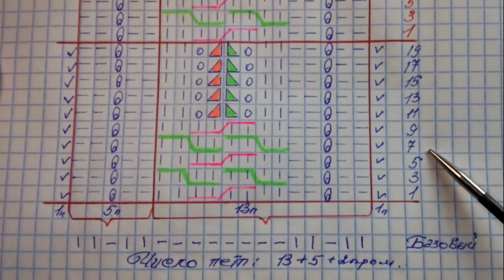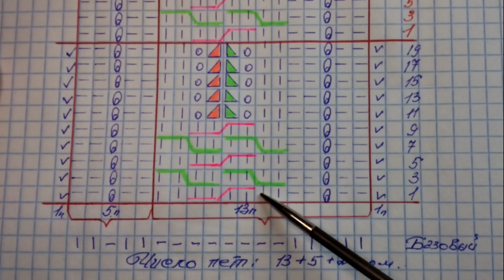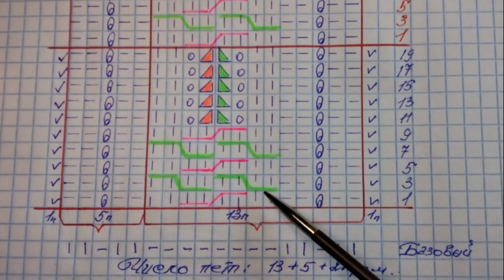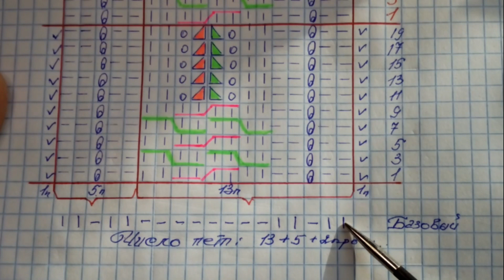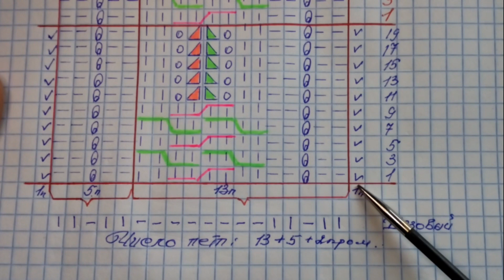ИЗЫСКАННЫЙ узор спицами для джемпера, кофты, палантина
Свяжем узор спицами  по схеме
Невероятно красивый и простой узор для любого изделия
Узор вяжется просто и быстро, справятся ВСЕ!